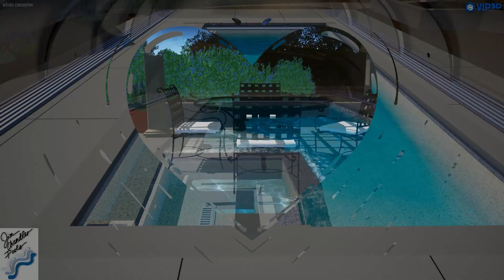Your Year-Round Swimming Escape.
Step into your year-round oasis for fitness and relaxation, regardless of the weather. Immerse yourself in a unique swimming experience, shielded from rain and harmful UV rays by our retractable overhead polycarbonate pool enclosure. Enjoy the comfort of a consistently warm pool, thanks to this innovative feature. What sets our pool apart is the option to open the retractable cover. Slide it open for a sunny escape while still maintaining the pool's exceptional features.

Our additional automatic pool cover preserves water and minimizes heat loss. Discover cutting-edge energy-saving features in our 2024 pool setup, including LED lighting, programmable variable speed pumps, and a hybrid pool heater for maximum efficiency.

Whether you're into lap swimming, unwinding in the spa, or simply enjoying the serene atmosphere, our Your Year-Round Swimming Escape invites you to indulge in aquatic bliss throughout the year. Rain or shine, our facilities are designed to enhance your swimming experience and promote both fitness and relaxation. Welcome to a new era of pool enjoyment!
Happy Swimming!